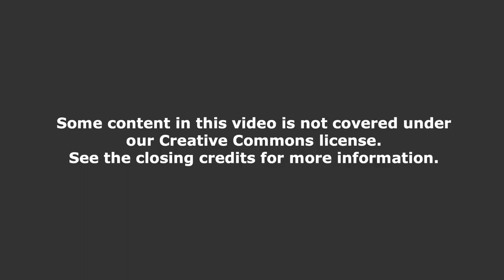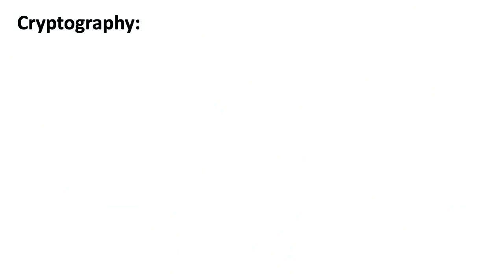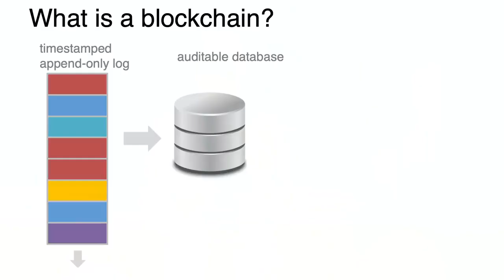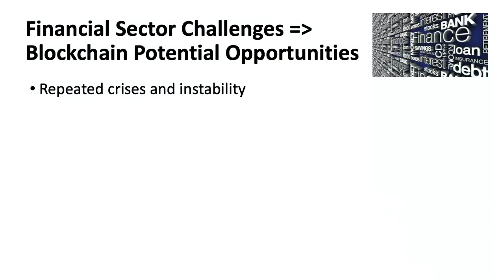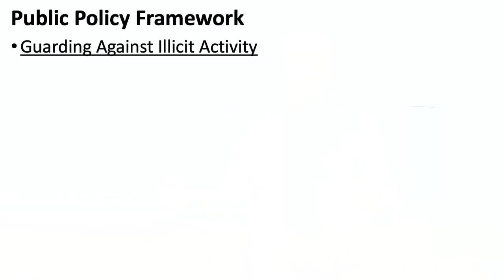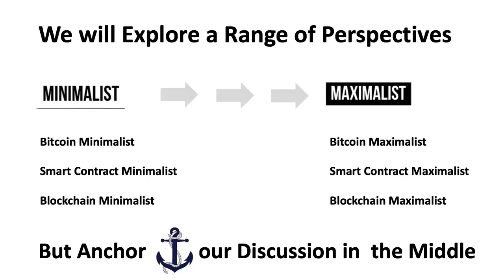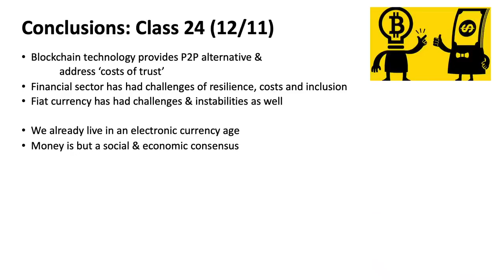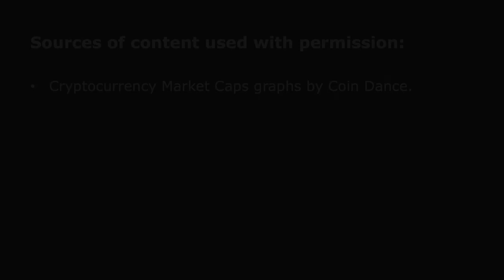1 Introduction for 15 S12 Blockchain and Money, Fall 2018 1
MIT 15.S12 Blockchain and Money, Fall 2018
Instructor: Prof. Gary Gensler

Chapters
0:00 Title slates
0:20 Welcome; course introduction
4:15 Readings for class
5:13 A history lesson to give context
9:22 Cryptography is communication in the presence of adversaries
12:14 List of digital currencies that failed between 1989 and 1999
15:38 What blockchain is
19:26 Pizza for bitcoins
21:37 Blockchain technology
22:41 Role of money and finance
26:40 Financial sector problems and blockchain potential opportunities
28:44 Financial sector issues with blockchain technology and what the financial sector favors
35:00 Public policy framework
36:46 The duck test
37:25 Incumbents eyeing crypto finance
39:35 Financial sector potential use cases
41:57 Larry Lessig's book "code and other laws of cyberspace"
48:46 Outline of all classes
49:08 Study questions
50:55 Readings and video
52:04 Conclusions
55:13 Questions
1:01:42 Credits

Taken from MIT OpenCourseWare EBb1b_L6zDS3xTUrIALZOw with thanks and respect